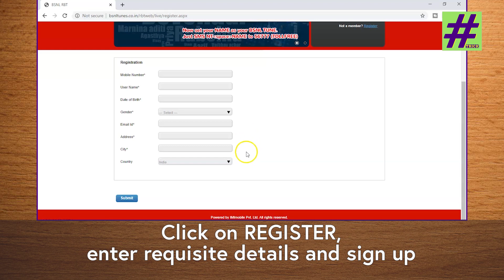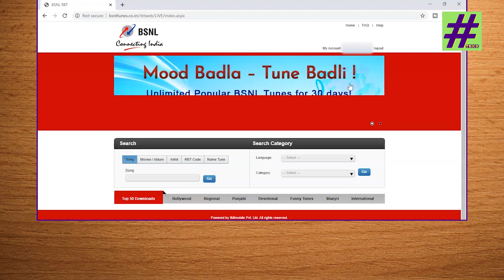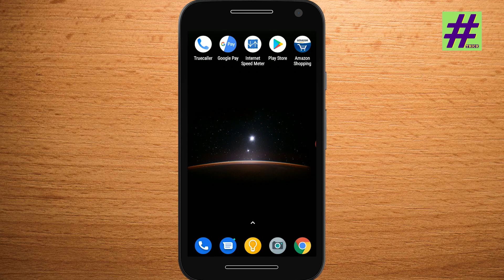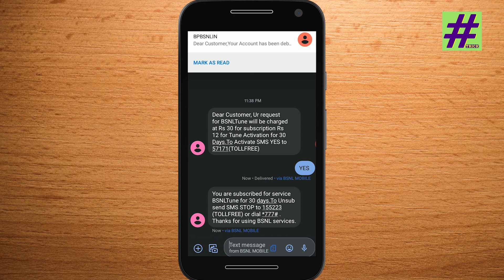BSNL Signature/Theme Music: Set As Caller Tune | BSNL Ad Tune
Remember BSNL's TV advertisement from mid-2K decade, depicting the bond between a mother and her child? The highly-acclaimed music track used there was sure to give you goosebumps or make you emotional. BSNL continued to use the instrumental/flute music in their TV and radio commercials sporadically for years, making the track as their very-first SIGNATURE TUNE. It was later replaced by the song - HINDUSTAN BOL RAHA HAI. As this may've bring back memories for many of you, here is a step-by-step guide to set BSNL's awesome flute signature tune/music as your caller tune/Ring Back Tone. This is the best, simplest and sure-shot method you'll find anywhere over the YouTube. SET BSNL THEME MUSIC AS YOUR CALLER TUNE and greet your callers with a little nostalgia. Watch this video to know how.

Get extra 0.5 GB along with default 5 GB free Microsoft OneDrive storage space; new users set-up using this invite link and check under manage storage

Recharge your BSNL number via Amazon Pay UPI; set-up and get cashback on first transaction, daily rewards of up to ₹500

Tech used in making this video:
HP ProBook i5
Adobe Premiere Pro + Microsoft Photos
Over-the-Ear BT Headphone
Portable Speaker

Drop your comments below, if you want see more such tutorials